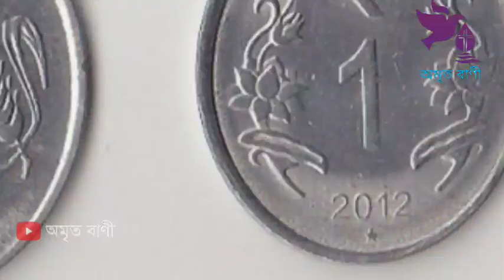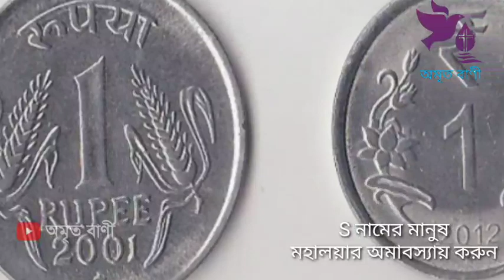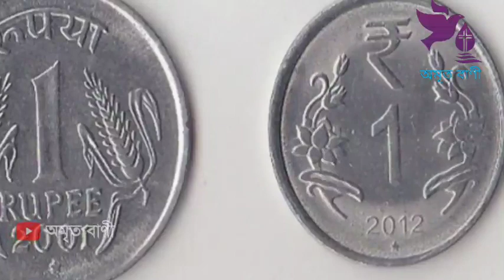S স নামের মানুষেরা সারাদিনই যখন খুশি এই মহা নবমী তে বলুন এই শব্দ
S স নামের মানুষেরা এই ৬টি পথ অবলম্বন করলে সফলতা পায়
s_নামের_মানুষের_২০২২ 4 টি বাজে দোষ,. # S namer manuser 4ti baje dosh,# s namer manush kemon hoy,s name. অক্টোবর মাসে শুরু থেকে ভাগ্য পরিবর্তন হবে"S"নামের মানুষদের। October month 2021, amarita bani, অমৃত বাণী, meaning